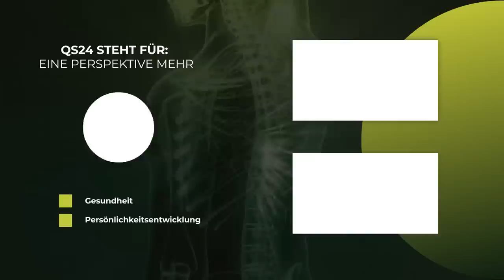Geo-Engineering und Chemtrails sind Realität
Selbst auf YouTube besteht ein aktiver Kanal, der gut besucht wird. Das Thema pulsiert und schwankt in der täglichen Diskussion zwischen «Verschwörung, Humbug und Blödsinn auf der einen Seite, auf der anderen aber das was man sieht und deuten kann. Dabei gibt es Bild- und Videomaterial, die sehr aussagekräftig sind und Klärungsbedarf haben!

Frequenzen am Himmel, die am Geo-Engineering beteiligt zu sein scheinen, Chemtrails hinter Militärformationsflügen, Patente zu Wettermanipulationen, Wirbelstürme, die durch Frequenzwirbel zu Hurricanes werden (oder zufällig werden) – HAARP, Satellitenaufnahmen bis hin zu Laboranalysen. Viele Fragen – keine Antwort. Nur die öffentliche Darstellung dazu bleibt. So das BAZL Schweiz:
-         Ausnahmslos nur Kondensstreifen
-         ABER: Die Schweiz lehnt das Geo-Engineering zusammen mit 12 Ländern ab.

Also doch nicht alles Kondensstreifen? Jegliche Experten, die eine Gegendarstellung zu dieser Sendung liefern können, sind ganz herzlich eingeladen, dies hier im Studio von QS24 entsprechend vorzunehmen. Gerne erwarten wir Klärung und Stellungnahme seitens allfälliger Experten. Vielen Dank.

▬ Zu Gast ▬▬▬▬▬▬▬▬▬▬▬▬▬▬▬▬▬
Paul Schlie, Beobachter und Betreiber des Kanals: Wetteradler
Moderation: Alexander Glogg
Sendungsnummer:  NWis_221205_S2-Wetteradler